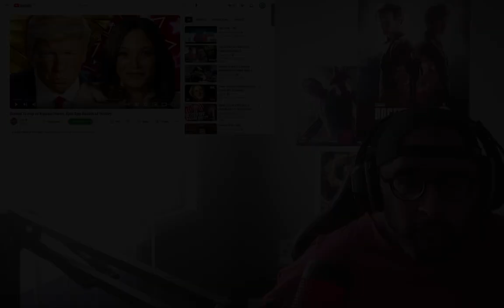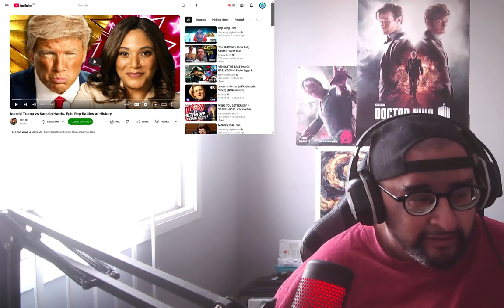A Canadian Reacts to Donald Trump vs Kamala Harris. Epic Rap Battles of History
I'm enjoying this season of the America Show.